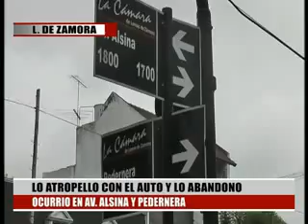ATROPELLADO Y ABANDONADO